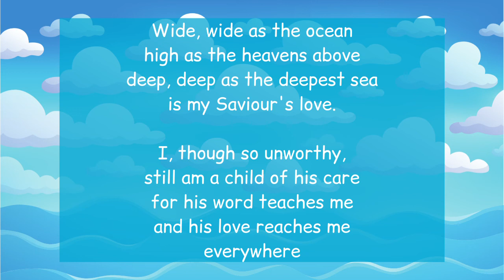Wide wide as the ocean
For use in Sunday Sparks for children to sing along to.